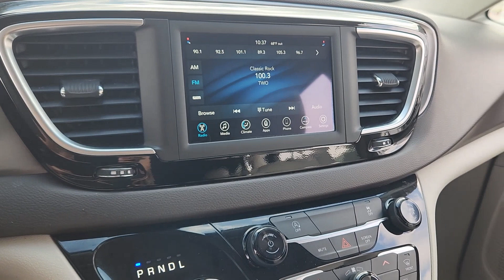2021 Chrysler Voyager Plano, Richardson, Garland, Dallas, Carrollton P0962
Billet Silver Metallic Clearcoat Used 2021 Chrysler Voyager LXI available in 4500 W. Plano Parkway, Plano, Texas at Huffines CDJR Plano. Servicing the Plano, Richardson, Garland, Dallas, Carrollton area.

Recent Arrival! CARFAX One-Owner. Clean CARFAX. Billet Silver Metallic Clearcoat 2021 Chrysler Voyager LXI LXI 9-Speed 948TE Automatic 3.6L V6 24V VVT FWD 17 x 7 Aluminum Wheels 3.25 Axle Ratio 3rd row seats: split-bench 4-Wheel Disc Brakes 6 Speakers ABS brakes Air Conditioning Alloy wheels AM/FM radio: SiriusXM Apple CarPlay/Android Auto Auto-dimming Rear-View mirror Automatic temperature control Brake assist Bumpers: body-color Compass Delay-off headlights Driver door bin Driver vanity mirror Drivers Seat Mounted Armrest Dual front impact airbags Dual front side impact airbags Electronic Stability Control Four wheel independent suspension Front anti-roll bar Front Bucket Seats Front dual zone A/C Front reading lights Fully automatic headlights Garage door transmitter Heated door mirrors Illuminated entry Knee airbag Low tire pressure warning Occupant sensing airbag Outside temperature display Overhead airbag Overhead console Panic alarm ParkView Rear Back-Up Camera Passenger door bin Passenger seat mounted armrest Passenger vanity mirror Power door mirrors Power driver seat Power steering Power windows Radio data system Radio: Uconnect 4 w/7 Display Rear air conditioning Rear reading lights Rear window defroster Rear window wiper Reclining 3rd row seat Remote keyless entry Roof rack Security system Speed control Split folding rear seat Spoiler Steering wheel mounted audio controls Tachometer Telescoping steering wheel Tilt steering wheel Touring Suspension Traction control Trip computer Ultratec Leatherette Bucket Seats Variably intermittent wipers and Voltmeter.brbrOdometer is 4267 miles below market average!brbrHuffines has been satisfying customers & forming lifetime friendships in the Greater Dallas area since 1924.